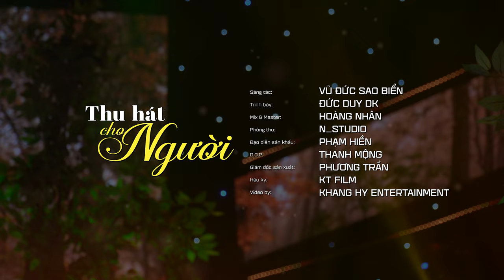Thu Hát Cho Người - Đức Duy Dk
Thu Hát Cho Người - Vũ Đức Sao Biển - Đức Duy Dk